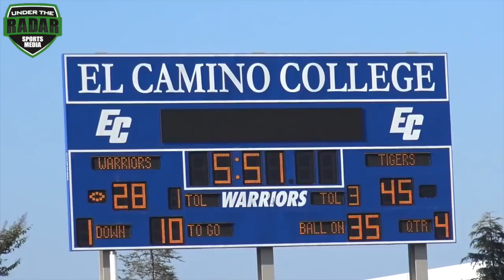🔥🔥 JUCO Ball | #2 Riverside City College v El Camino College | UTR Highlight Mix 2017